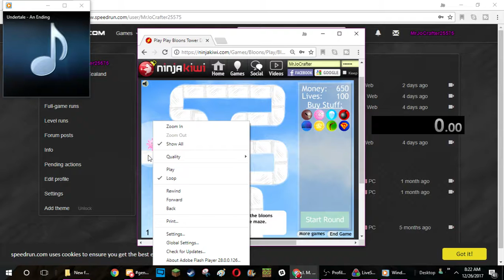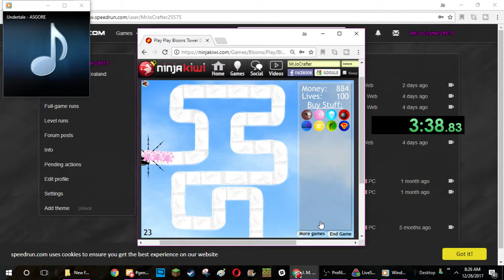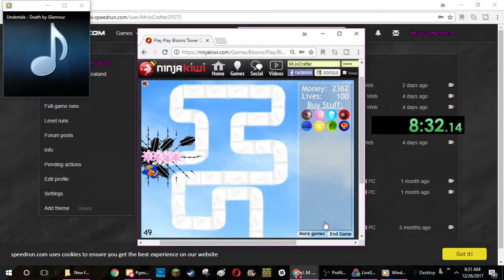Bloons Tower Defense 2 (Easy) Run [8:54.11]